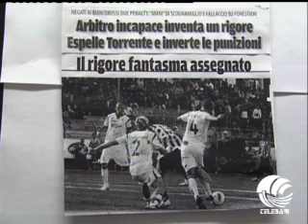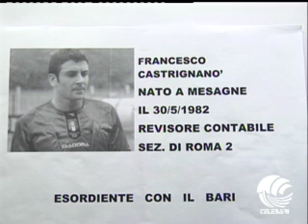TB Sport (12-10-12) parte I